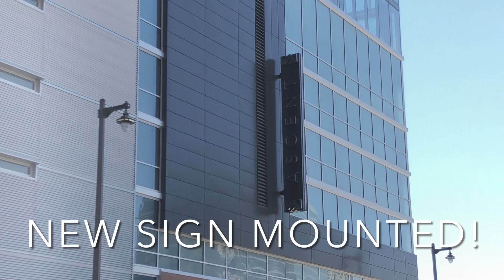Milwaukee Progress Video - 08.04.2022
We have an idea to combine all of the updates into one video per week.

Couture Project

Soon to be Milwaukee’s fourth tallest Skyscraper, the Couture Project will redefine our city’s identity. Luxury apartments overlooking Lake Michigan on Lincoln Memorial Ave.

Ascent MKE - Tallest in the World

Ascent MKE Tallest timber tower in the world built in Milwaukee Wisconsin! Timber is a new material that has huge potential, looking forward to what it can do for our city!

Wisconsin Center Progress

Wisconsin Center major addition! Milwaukee’s convention center is getting a major upgrade, elevating our city to the next level.

Milwaukee Central Park Project

Mission of the Milwaukee Central Park Project is to remove the elevated highway in downtown Milwaukee. Ramping the Marquette interchange down to the River. Lowering the Hoan Bridge down to Lincoln Memorial. Once the deteriorating highway has lived the rest of its life we will remove it and replace it with the Milwaukee Central Park. Connecting downtown and the third ward with green-space, walking paths and bike lanes. A new epicenter of cultural gatherings and a singular identity. On the eastern edge facing Lake Michigan, we will build a gateway building serving as a door to the rest of the world. Doubling as a public meeting space and observation platform. Our city is on the verge of something big, we have so much potential here, let’s show the world what we are made of. Please take time to share your thoughts and opinions on the future of Milwaukee.